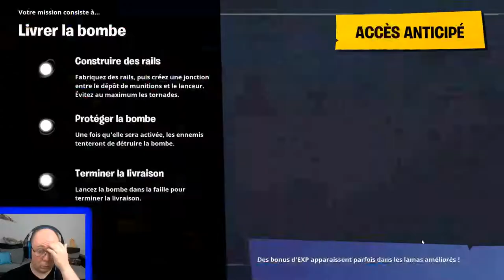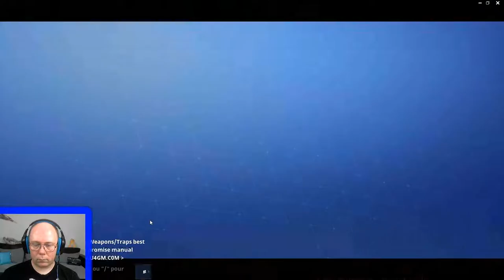Dégagez le terrain ! SLM fortnite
Une mission où faut livrer la bombe !

Si vous avez des questions, n'hésitez pas, posez les moi !!

→ Vous voulez pouvoir ajouter des DLC à vos jeux? Cliquez sur ce lien